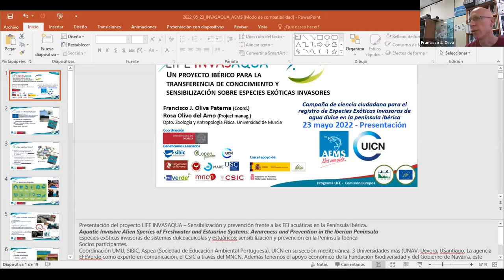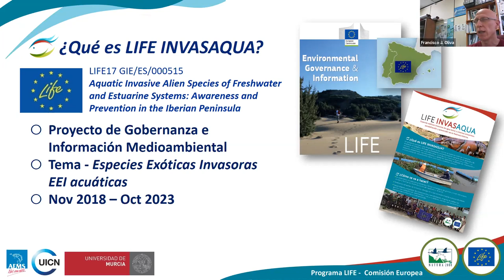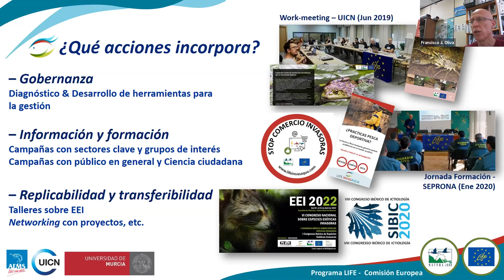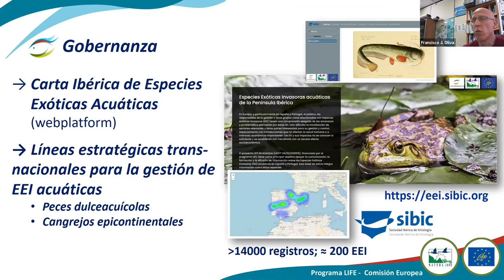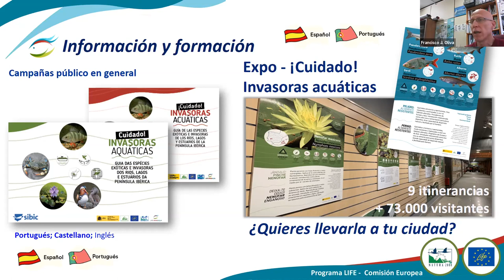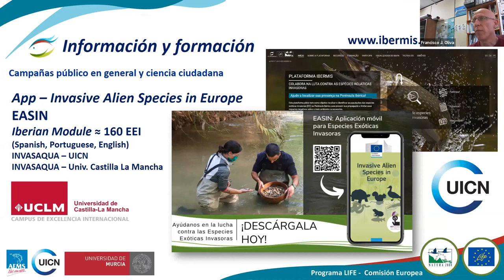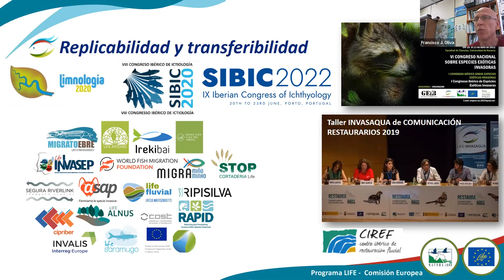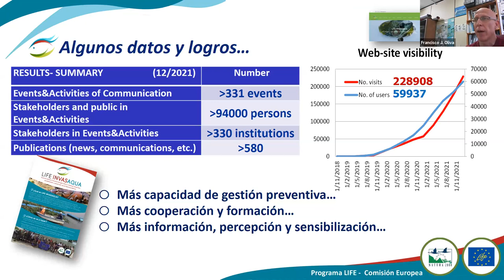1 Oliva Francisco BIOBLITZ Invasaqua 2022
Evento de presentación de la campaña de registro de EspeciesInvasoras EEI de agua dulce de la península ibérica y el concurso dirigido a pescadores recreativos o deportivos de España y Portugal @LifeInvasaqua @riosconvida

*PLATAFORMA IBERMIS - COLABORA EN LA LUCHA CONTRA LAS ESPECIES INVASORAS ACUÁTICAS